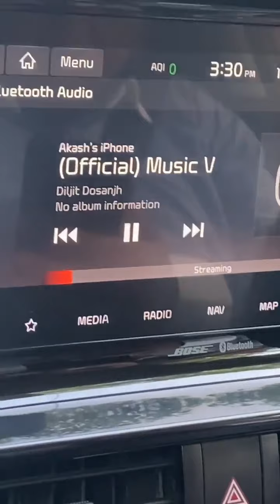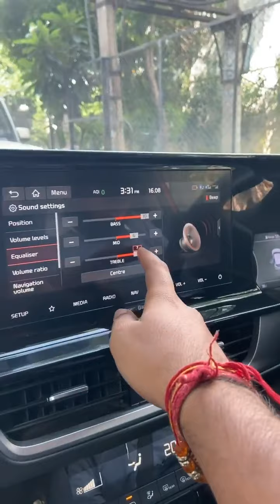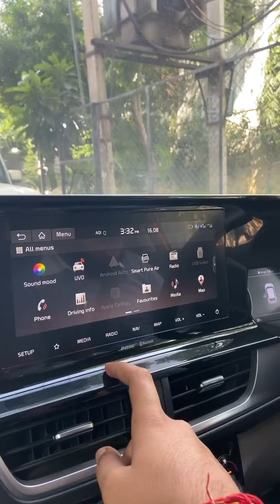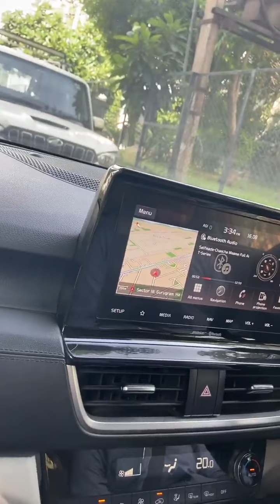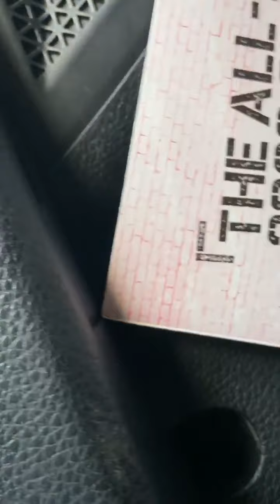Kia Seltos music system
kia seltos speaker test, kia seltos 2020 speaker test, kia seltos htx speaker test, kia seltos htk plus speaker test

full video - http👿ROF🥱DIKHATE🤬THE☠GADIO KA💔 VERNA💫STATUS🖕WHITE🤘VERNA🤙 STATUS👿 ​
, 2021